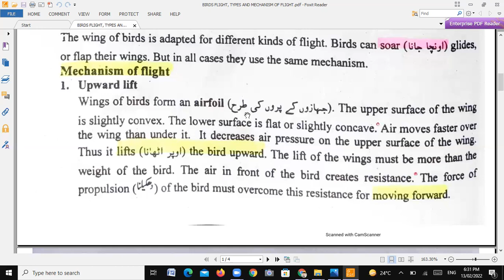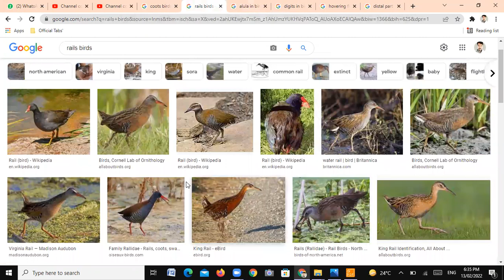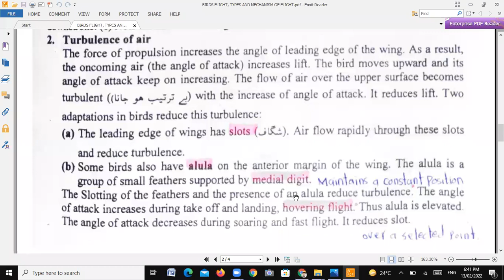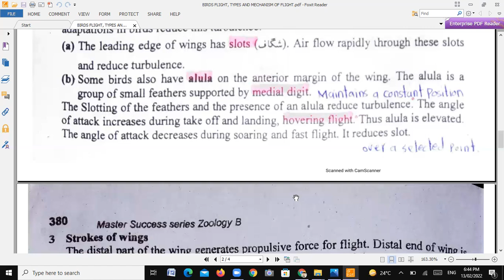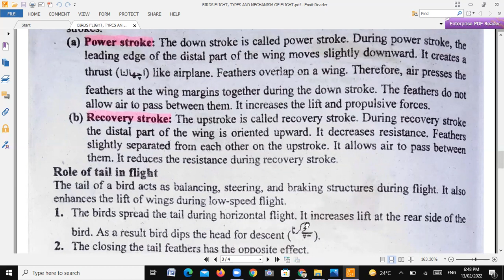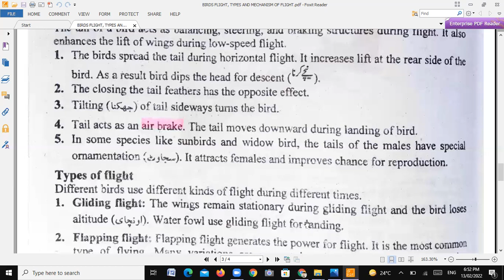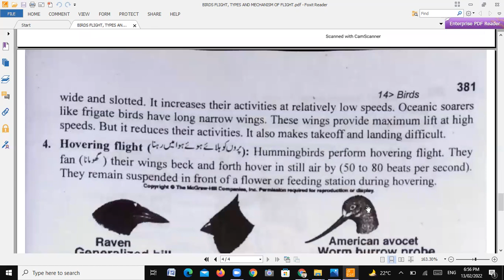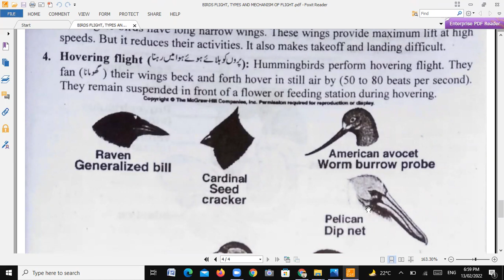MECHANISM OF FLIGHT IN BIRDS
TEXT BOOK OF ZOOLOGY (ANIMAL DIVERSITY AND CHORDATE)